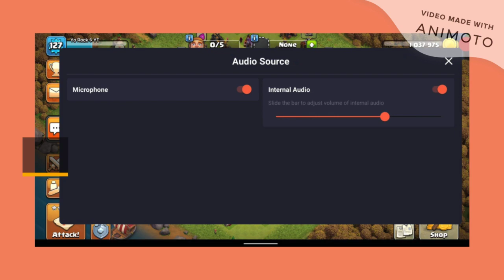How to Live Stream on Omlet Arcade 1080p 60fps Quick Setup || YoRock YT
Hi Guys, Welcome to my First edited video (Ignore If any Minor mistakes 😁).

Live Stream Setup for Omlet Arcade app given in step by step. Each slides are 4 to 6 Secs. Pause Between Slides to understand Clearly & Quickly. Video made less then 2 minutes.